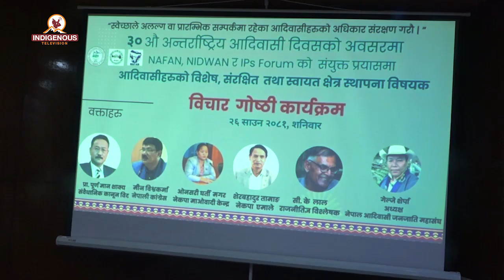आदिवासी संस्था कमजोर भएकोले लोपउन्मुख जातिको अधिकार संरक्षण भएन ।।